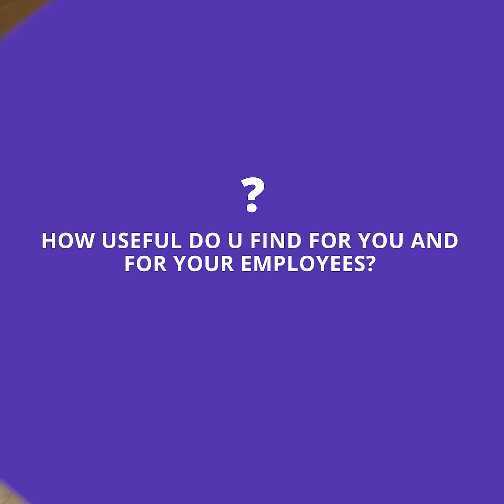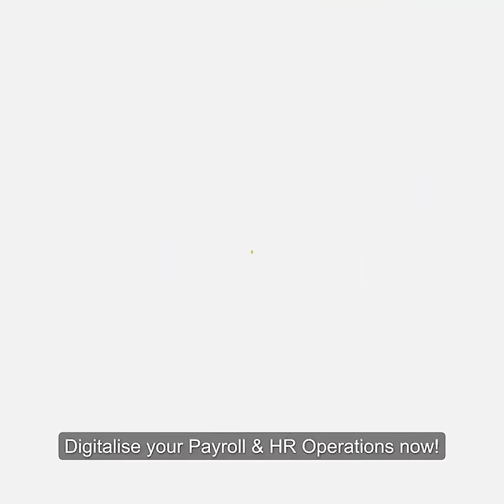Kakitangan.com Testimonial with Anytime Fitness - Miss Rita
We are happy to share with you about our interview with owner of Anytime Fitness, Sunway Putra Mall, Miss Rita binti Rozaidi about her experience of using Kakitangan.com.

In the interview, she shared her struggles in the beginning of the business in running her HR & payroll operations, until she found Kakitangan.com.

The advantages of Kakitangan.com includes automated calculations on statutory deductions, saving costs and time.

It is our honor to have served you since the inception of the gym in 2019 and look forward for many more years to go!

If you are looking for an efficient, automated yet compliant solution for your business, look no further as Kakitangan.com will be your best choice.

Besides, if you want to enjoy a special deal with Anytime Fitness, you can call them up at 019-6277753/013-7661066.